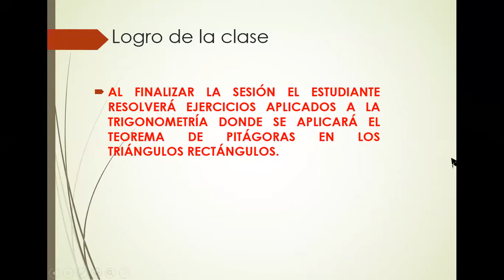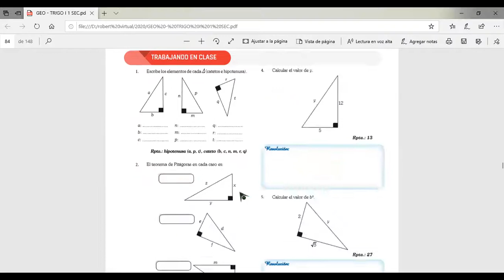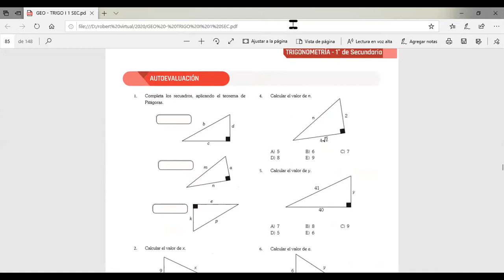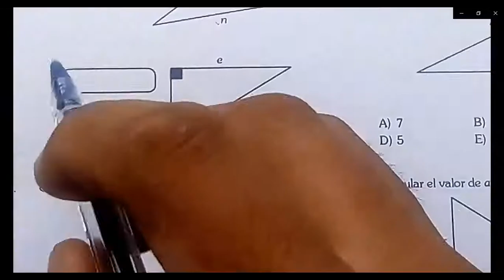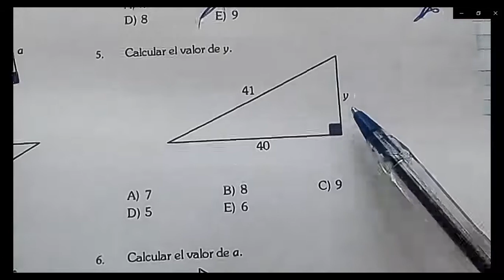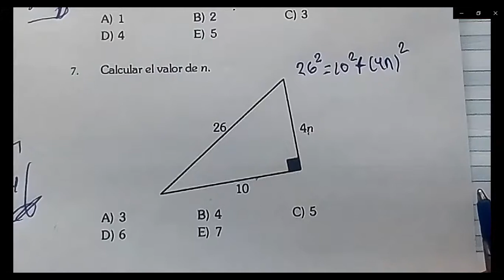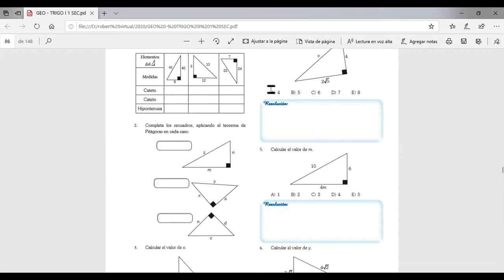Tema 4 trigonometría 1ro secundaria 21.04.2020